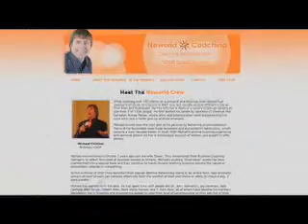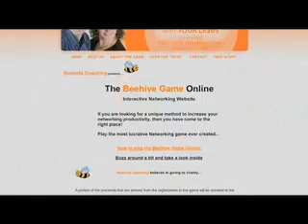Michael Fletcher on CeoTV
Michael is interviewed about how a business coach and the beehive game can help any business